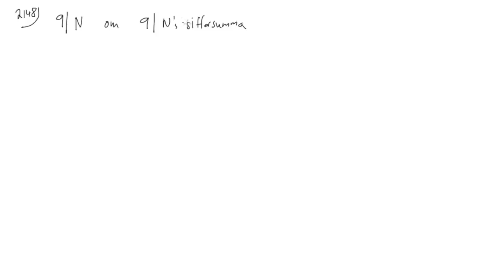Matematik 5 - Kapitel 2 - Uppgift 2148